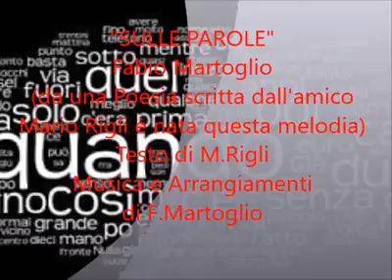Sulle parole di Rigli-Martoglio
20 dicembre 2015 ·

Sulle parole

Sulle parole si scivola.
Si gioca con le parole a volte,
ma non è semplice.
Una parola non è
come una bambola o una palla.
Fanno soffrire e penare.
ti possono ammazzare dentro.
E soffri se non le trovi più
nel tuo canestro e se ne sono andate.
Le tasche ti vedi sfondate
e le tue parole hanno preso il volo
prima che le fissassi sulla carta.
Ma tu scivola, scivola e sorvola
sulle mie parole, tieniti fra le due pagine
punta le mani, e guardami
io sono sotto e ancoro i piedi
sulla pietra della vita
e ti aspetto in questa tempesta di parole

(m.r.)